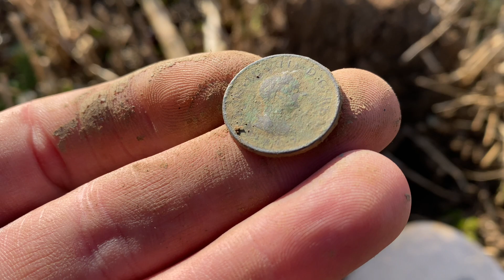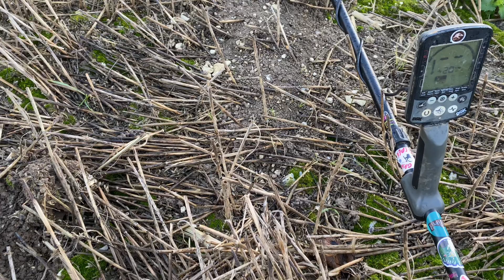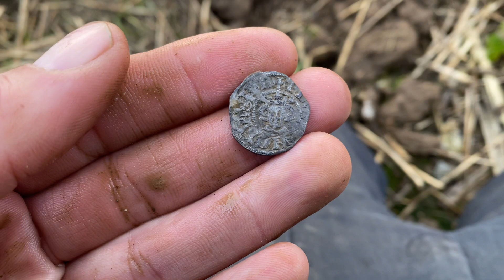MEDIEVAL METAL DETECTING UK NOX 800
USE DISCOUNT CODE ( GRIMBLEEPER )for 10% off !!For all your metal detecting needs go check out the best in the field the family run business for over 35 years and the best customer service